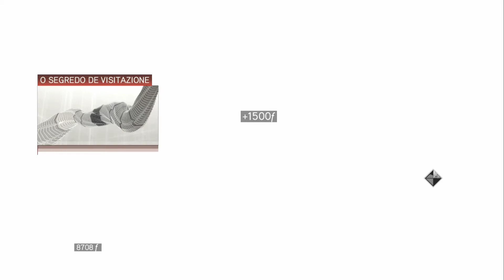Assassin's Creed II - O segredo de Visitazione (tumba de assassino)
O último desafio nos separando da armadura de Altair. Vamos juntos superar o desafio do segredo de Visitazione